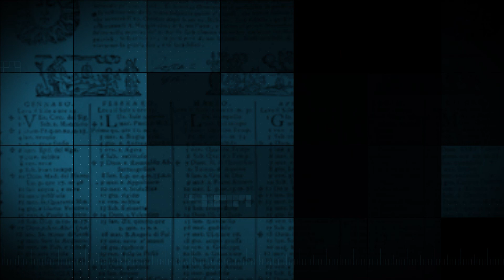ALMANACCO | 28 Aprile 2024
Almanacco del giorno 28 Aprile 2024